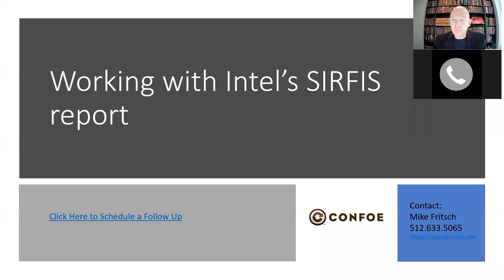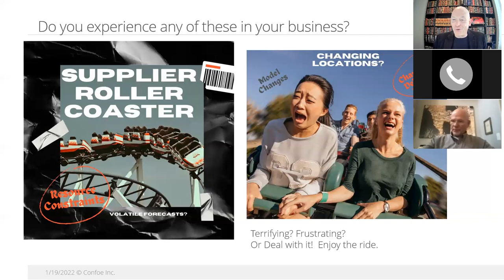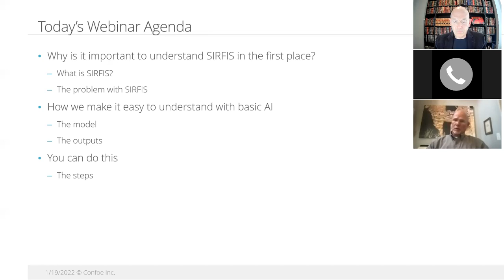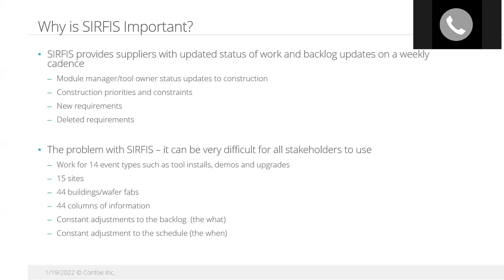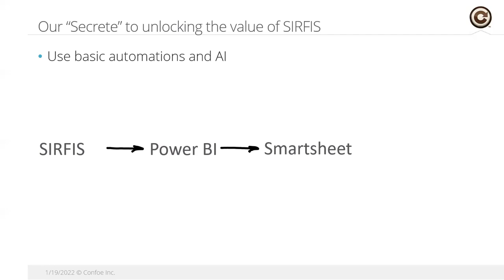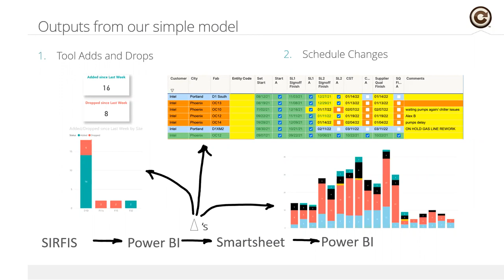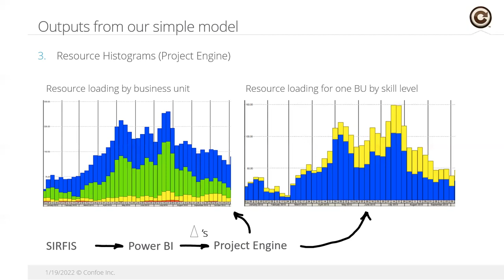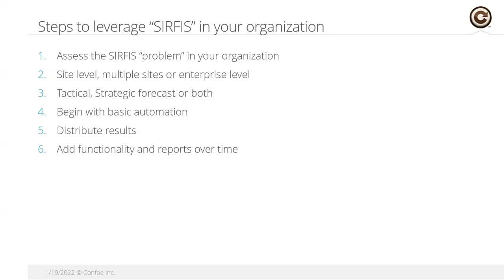Semi Supply Chain Secrets: SIRFIS Automation in 30 minutes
💲Semi Supply Secrets: Seamlessly Solving SIRFIS💲  Learn from Semiconductor Industry best practices.

🤦Semi Supply Chain Shortages
💹💲💰Record Fab Investment
🔧Labor Supply Issues
😷Covid Disruptions

Now more than ever Fab Owners and their suppliers need to move fast and be agile. The result of this?

Wildly shifting priorities and demand forecast swings!

If you are a tool supplier or further downstream how do you keep up with the changes?

Join us to learn one proven and in use solution. We'll show you some best practices and a live Solution showing a sanitized SIRFIS sample

👀See how one client saved hours every week by no longer senselessly sifting through SIRFIS to plan their support

Learn how to apply this to your own forecasting and demand management.